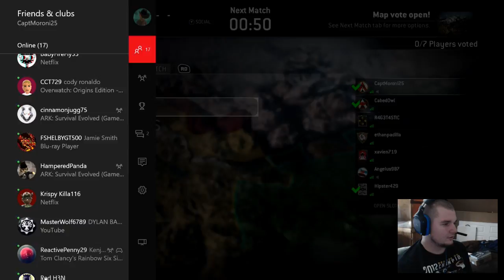Learning the Way of the Samurai - 12hr Valentines Release Special 4 days!!! :D !valentines (Part 12)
Actually we played the Conqueror because we figured that the Kensei just isnt for me -- Watch live